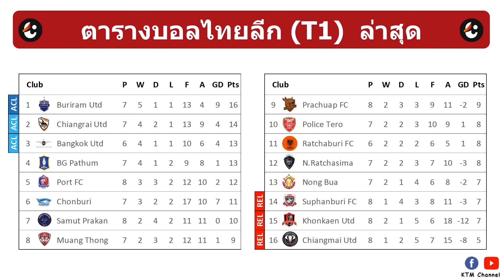ผลบอลไทยลีก นัด8 : บีจีบุกอัดสุพรรณ ท่าเรือเจ๊าสมุทรปราการ ขอนแก่นเฉือนหนองบัว (16/10/21)